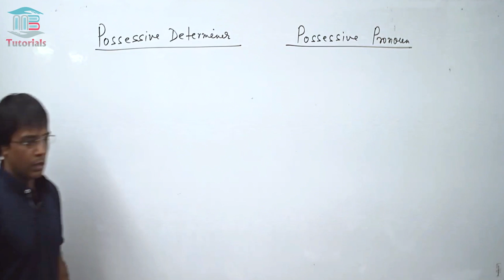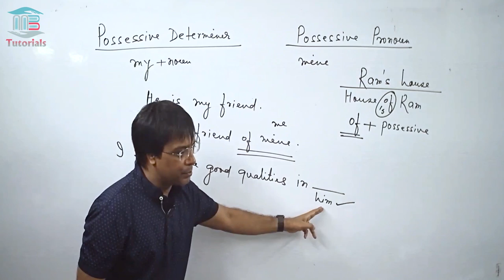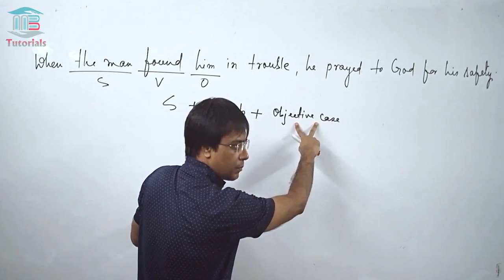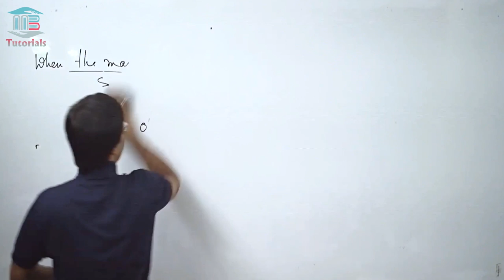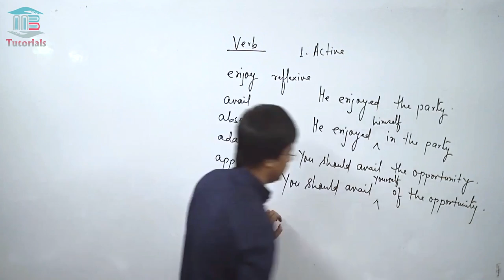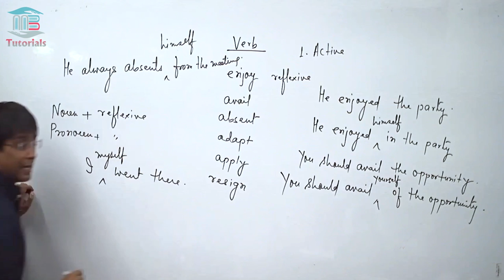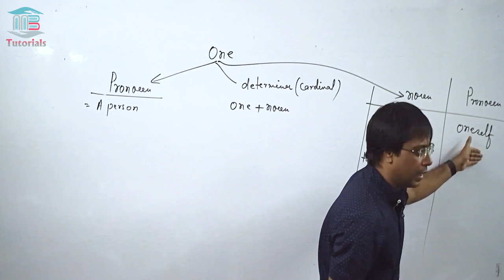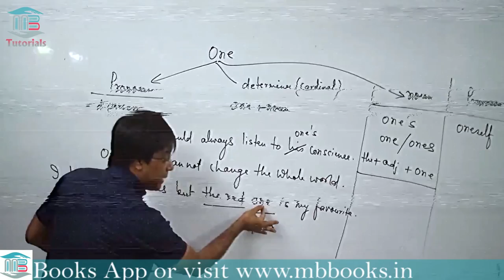Pronoun VS determiners || Ajay Kumar Singh || MB Books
Pronoun Part- 3 By Ajay Kumar Singh (Author & Director @ MB Books Pvt. Ltd.)